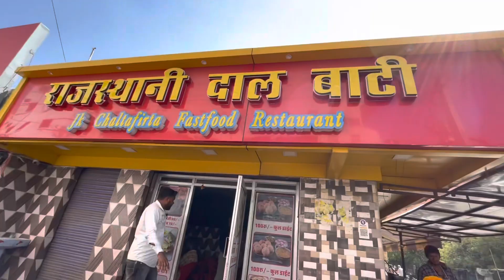REET Exam center bhilwara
अबकी बार reet का examcenter आया पास